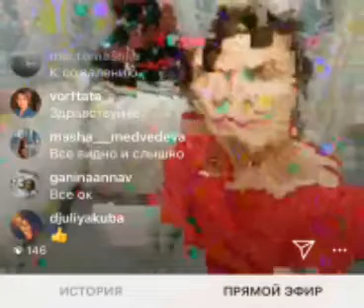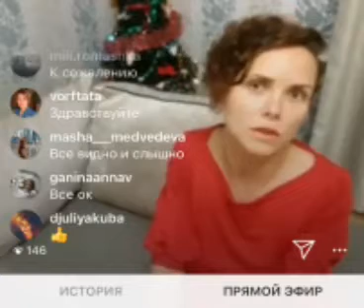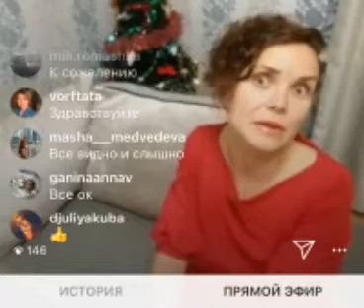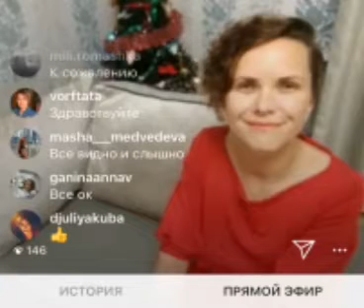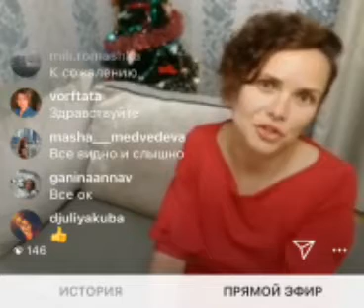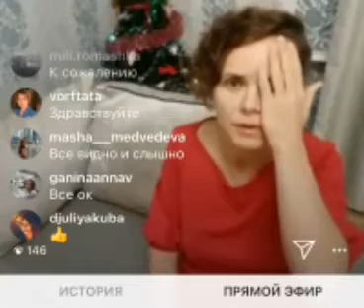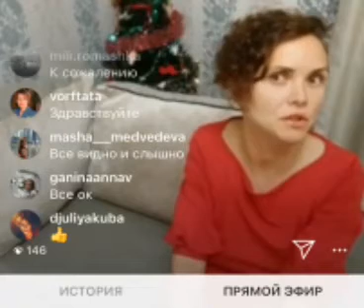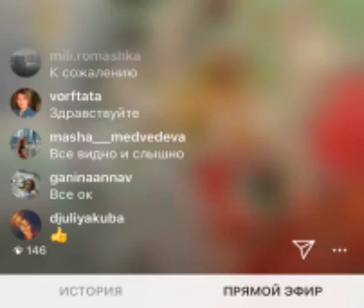Метод фельденкрайза и чувствительность кожи.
Кожная чувствительность и метод Фельденкрайза

1. Кожа - это орган осязания единого эмбрионального происхождения с нервной системой. Воздействие на кожу - это адресация к нервной системе.

 2. Уроки движения по методу Фельденкрайза проводимые на полу стимулируют тактильную, температурную кожную чувствительность на максимально большой площади расслабляя и уравновешивая нервную систему.

3. Другой вид рецепторов находящихся в коже - это рецепторы, реагирующие на давление вместе с рецепторами суставного чувства, находящиеся в мышцах, связках и суставах. Они создают картину схемы тела для нервной системы. Поэтому стимуляция рецепторов и давление в коже в уроках движения по методу Фельденкрайза выравнивают осанку.

4. С кожи запускаются лабиринтные рефлексы и значит уроки Фельденкрайза улучшают равновесие.

5. Кожа лица и шеи развивается из параганглиев зачатков вегетативной нервной системы и это особая зона, стимуляция которой в уроках по методу Фельденкрайза позволяет практически "дотронуться до мозга".

6. Уроки движения по методу Фельденкрайза выполняются с малой амплитудой  и плавно, что сравнимо с нежными поглаживаниями и самомассажем, который стимулирует обменные процессы в коже, чувственно стимулирует нервную систему и доставляет необычайное удовольствие Фельденкрайз-гимнасту.

Уроки по методу Фельденкрайза не являются лечебной физкультурой. При сомнении в целесообразности и безопасности их выполнения проконсультируйтесь с вашим лечащим врачом.